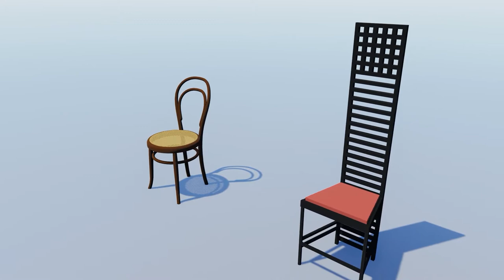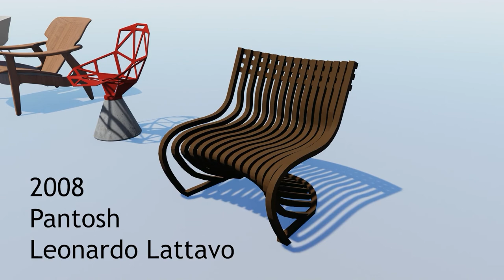Evolução das Cadeiras | Designs que nunca saem de moda | 1859 - 2018 (linha do tempo)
Se você gosta de design de interiores e de decoração, então você já deve possuir a sua seleção de móveis favoritos. Mas, que tal reparar em algumas criações atemporais?

Selecionamos cadeiras que se mostraram como peças clássicas e icônicas, servindo de inspiração até os dias atuais.  As cadeiras famosas do século XX listadas aqui atravessam os tempos e as gerações. A lista segue com alguns exemplares do século XXI, para que você conheça algumas das novidades do design de nosso tempo.

O que todas tem em comum é sua influência no design, gerando até diversas imitações mundo afora, além de se tornarem objeto de desejo. Inclusive, muitas dessas cadeiras acabam inspirando a criação de cadeiras comuns do nosso dia-a-dia e até outros tipos de objetos do design.

Esperamos que você se divirta com a linha do tempo do design das cadeiras que montamos para você!

00:00 cadeiras antes da Bauhaus
00:24 cadeiras após a Bauhaus: Wassily e outras
01:25 cadeiras design pós-guerra
03:08 cadeiras década de 60
03:47 cadeiras década de 70
04:10 cadeiras década de 80
04:24 cadeiras década de 90
04:44 cadeiras famosas século 21

Nesse vídeo você também vai encontrar:
cadeiras de design famosas
cadeiras brasileiras
cadeiras design brasileiro
poltronas design famosas
móveis famosos
cadeiras brasileiras famosas
cadeiras famosas madeira
poltronas assinadas
design bauhaus
cadeiras bauhaus
design pós-guerra